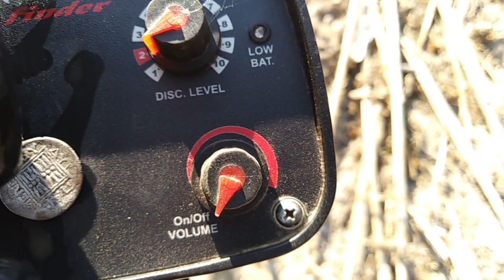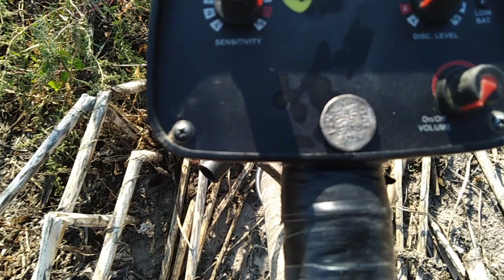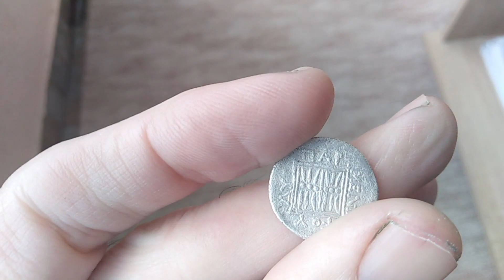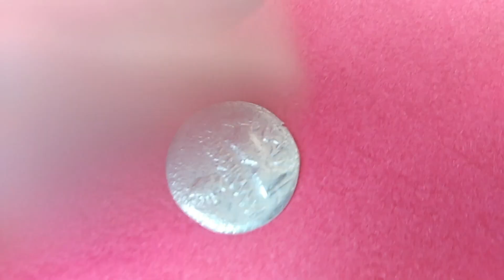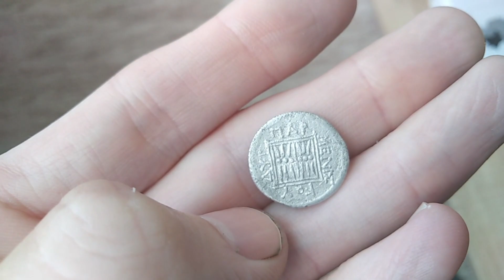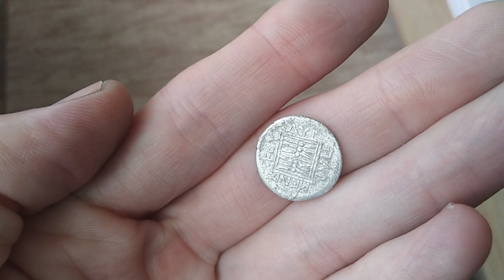JAKO REDAK SREBRENJAK...Dyrrhachium..Kalikratis..Ilir..23 veka..2.97 g